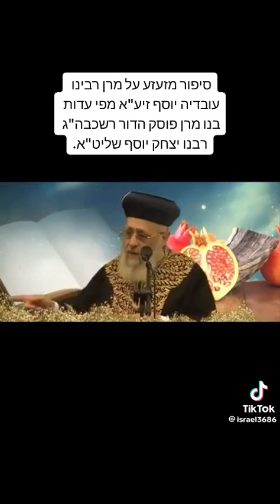סיפור מזעזע אך קידוש שם שמים גדול היה - בזכות המר"ן חובה להפיץ!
‏סרטון וידאו מ-ברוך הבא מלך המשיח